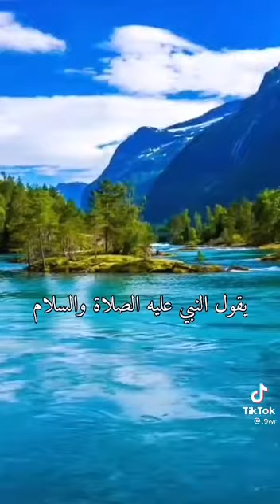عرش الرحمن يقع على مسيرة 7000 عام